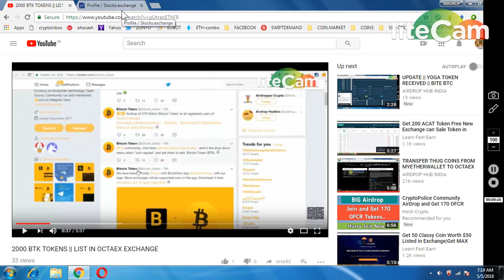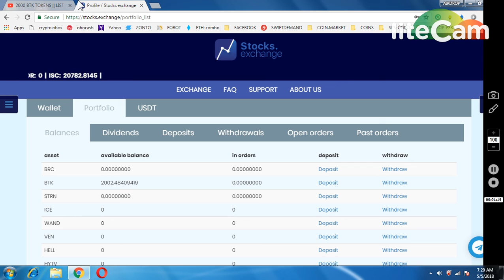BTK TOKEN(2000) RECEIVED IN STOCK EXCHANGE WALLET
1) BOOKMARK MY SITE FOR TOKEN UPDATE ABOUT EXCHANGE

     PQlI22dostomA
3) JOIN MY TELEGRAM CHANEL FOR TOKEN EXCHANGE :